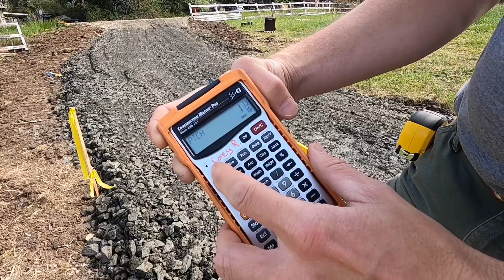How to determine Percent Grade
This is a video on figuring the percent grade for a driveway using the Construction Master Pro Calculator. A Fire truck requires a 15% or less grade of a slope and this is a way to check to see if the driveway meets that requirement.